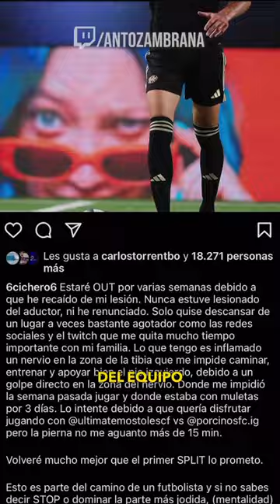Malas NOTICIAS sobre la LESIÓN de CICHERO ‼️